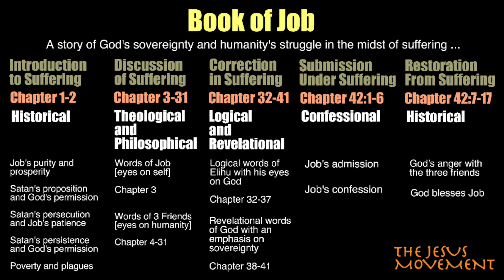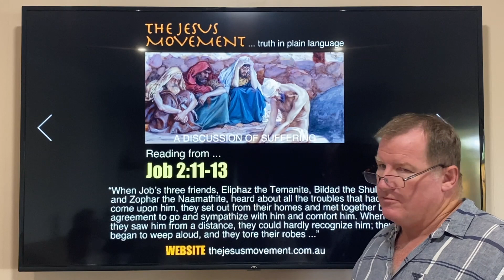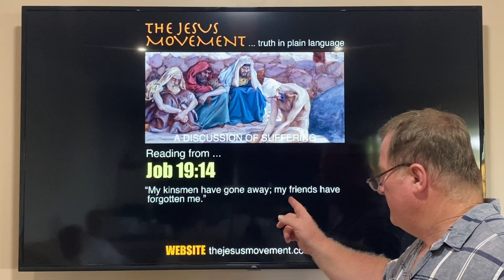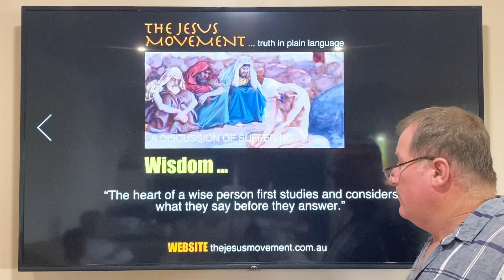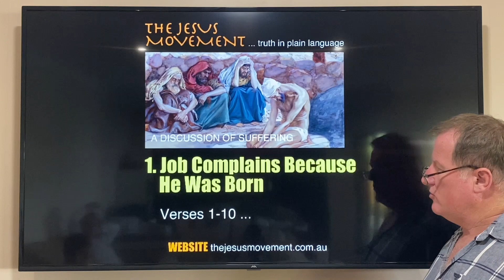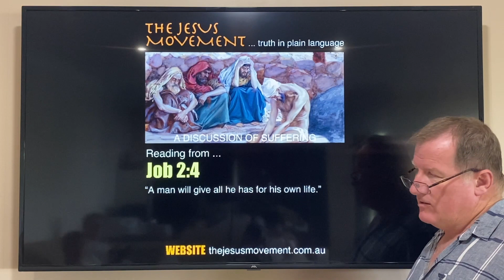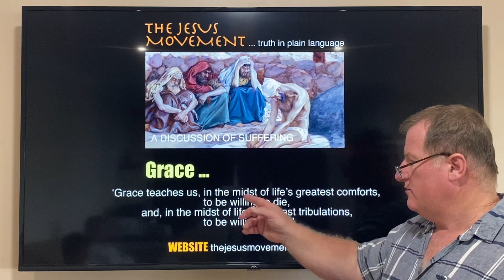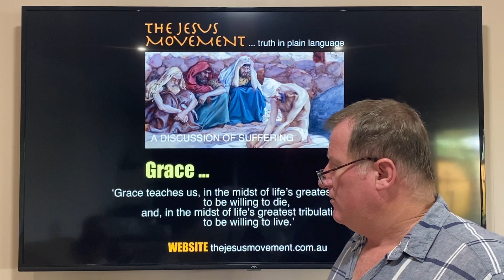Sermon: Book Of Job [Sermon 2]: Job Speaks to His Three Friends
We continue with our series from the Book of Job and introduce his three friends. Hear what Job has to say when he finally speaks to them 7 days after his second devastating test from Satan.

God gave Satan permission to take everything away from Job except his life causing him to examine that age-old question, "Why does God let bad things happen to good people?"

Join me as we embark on a journey of humility before a Sovereign God who can both give and take away at Will, a journey so devastating that Job cursed the day he was born.

If you would like to pre-read the Scripture portion I will be presenting, please read Job 2:11-13 and Job 3:1-26.

God bless ...